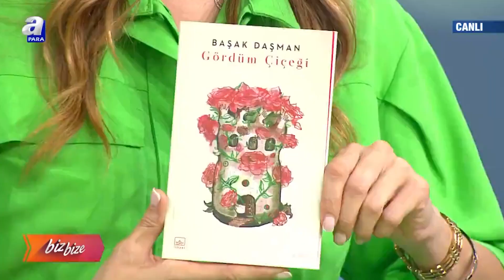Başak Daşman: Oyuncu bulamamıştık, ben oynayayım dedim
A Para kanalında yayınlanan Bizbize programına konuk olan BaşakDaşman, rol aldığı tiyatro oyunu ve okuyucuyla buluşturduğu ikinci kitabı hakkında konuştu. mesleğini seçmesinde babasının da etkisinin olduğunu anlatan Güzel oyuncu, Bana ilk şiiri babam yazmıştı Sonradan çok yazıldı onu da söyleyeyim, 5 yaşında okumaya başladım, Bana alınmış en kıymetli 50 kitaplık setti Şimdiki kadar ulaşabildiğimiz bir şey değildi, Sahaflara beraber kitap almaya giderdik Kendimi bildim bileli yazıyorum, şeklinde konuştu. Hayatını ve oyunculuğa nasıl başladığını SonatBahar ve SinanÖzedincik'e anlattı.

■ Gördüm Çiçeği adlı ikinci kitabım yeni çıktı. Kadın karakterlerin hikâyelerinden oluşan 10 öykü var içinde. Yazarlık hep içimde vardı. Oyunculuk deneyimim de oyun yazarak başladı. Oyuncu bulamamıştık ben oynayayım dedim. Öyle başladım oyunculuğa.
■ Bana ilk şiiri babam yazmıştı. Sonradan çok yazıldı onu da söyleyeyim. 5 yaşında okumaya başladım. Bana alınmış en kıymetli 50 kitaplık setti. Şimdiki kadar ulaşabildiğimiz bir şey değildi. Sahaflara beraber kitap almaya giderdik. Kendimi bildim bileli yazıyorum.
■ Futbol hayatım da var. Kaleciydim. Boğazıma gelen top nefesimi kesince 12 yaşında erken jübile etmek zorunda kaldım. Yüzücüyüm 12 sene yüzdüm. Hem lise hem antrenmanlar hem de tiyatro kursu ağır geldi. Saatleri çakıştığı için yüzmeyi bırakmak zorunda kaldım.
■ Hüseyin Avni Danyal ile birlikte rol aldığımız Kelepçe Kullanma Kılavuzu adlı oyunla yaz turnelerimiz olacak.